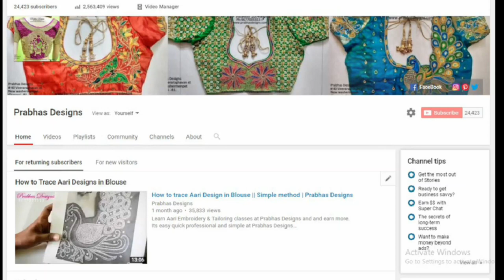Prabhas Designs Student's First Aari Work || Thiriveni Karthikeyan || Aari Embroidery Classes